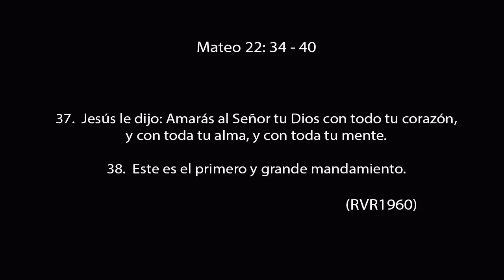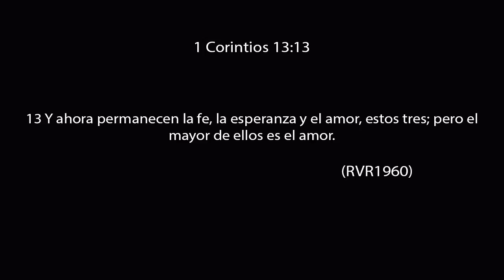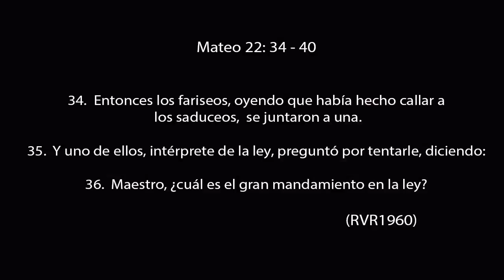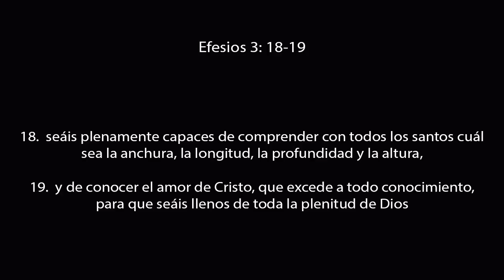Sin amor no hay sabor - Septiembre 2 de 2018